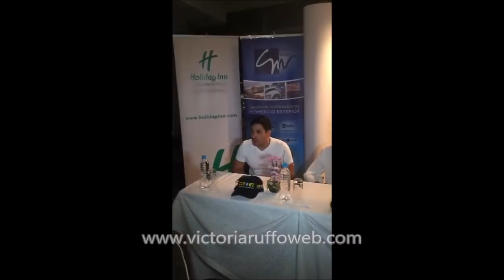[VIDEO] Conferencia de Prensa de LasArpias en Ecuador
Conferencia de prensa para medio de ecuador